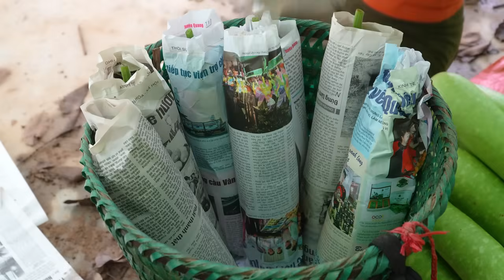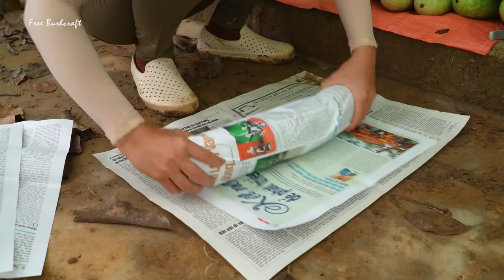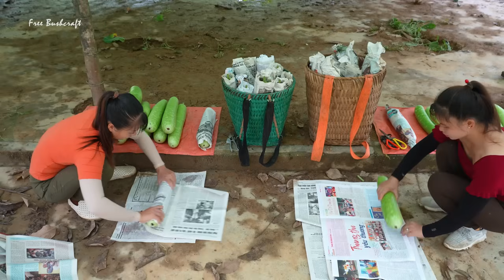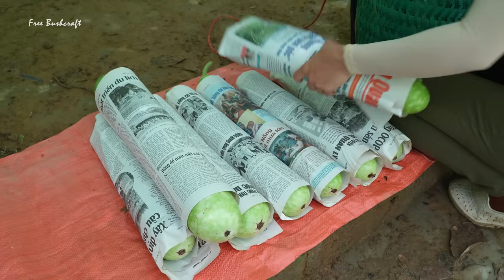Harvest Sour Fruit ( SÔNG CHUA FRUIT ) On Tall Tree goes To the market sell - Preserve Sour Fruit